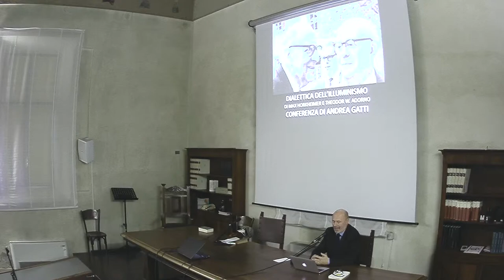Dialettica dell’Illuminismo, di Max Horkheimer e Theodor W. Adorno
Per il ciclo di incontri "Tempo di riletture" a cura dell’Associazione Amici della Biblioteca Ariostea